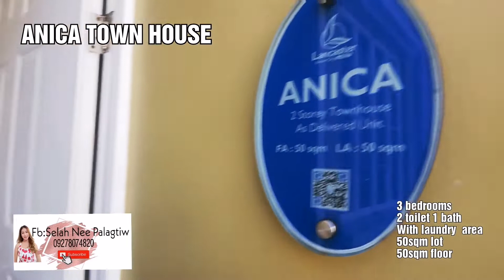ANICA UNIT Lancaster new city. Actual turn ovet and sample dressed up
for other questions or concerns , kindly add or message po ninyo ako sa aking fb account